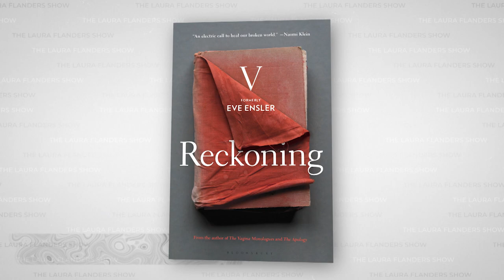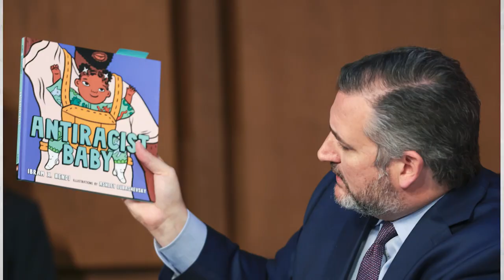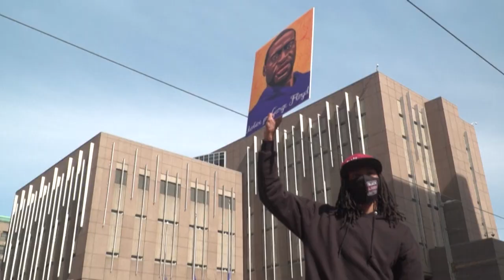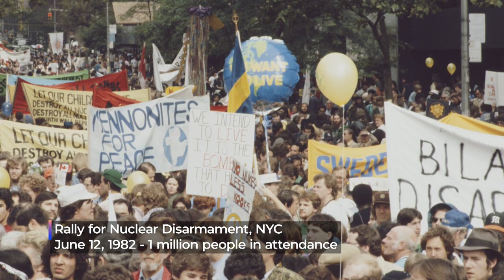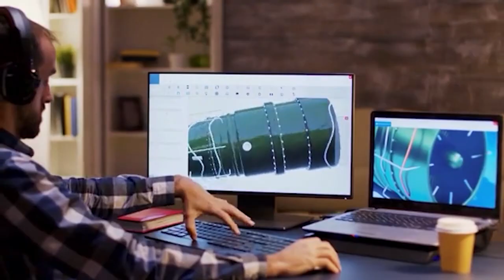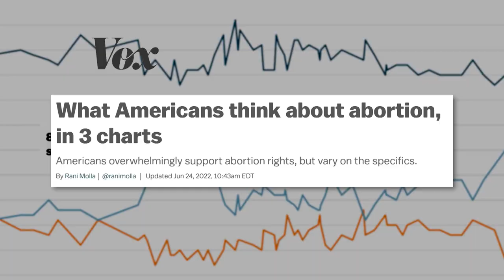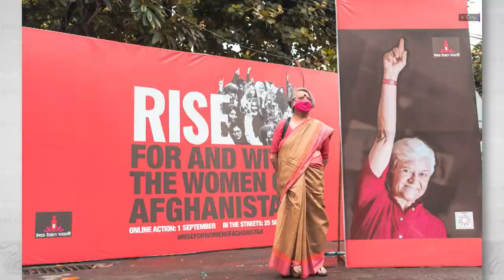V (formerly Eve Ensler): Reckoning with Our Past, Transforming the Future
“Reckoning” is the new best-selling book from V (formerly Eve Ensler), author of “The Vagina Monologues” and founder of V-Day/One Billion Rising, the global movement to end violence against all women, gender-expansive people, girls, and the earth. Reckoning, writes V, is “the antidote to fascism”. In this Women’s History Month special, which includes performances by V and Laurence Olivier Award-winning actress and Tony nominee, Noma Dumezweni, Laura speaks with V about why she changed her name, her long history working for peace, the current pushback against teaching African American history, and the abortion she had at the age of 23 when she was living in a halfway home. What is the reckoning we need, and where can it lead us? What happens if we do NOT reckon?

“. . . There was no way I could bring up a child, and that child would've been destroyed. I realized that I could make a decision not to have that child. That was literally the first time in my life that I went and I made a choice about my own body.”  - V (formerly Eve Ensler)

“We are living in a patriarchal paradigm . . . but it wasn't always here . . . It requires imagination for all of us to say, is this racist, patriarchal paradigm, the paradigm we choose to live in for eternity? Or do we want to live in a different paradigm and are we going to struggle to dismantle it?  - V (formerly Eve Ensler)
GUESTS:
V (formerly Eve Ensler): Award-winning Playwright, Author & Founder V-Day & One Billion Rising; Best-selling Author, Reckoning, The Apology

🎧  PODCAST:
Prefer to listen? Hear this week's episode on your favorite podcast platform

CONTENT:
00:00- Intro/Can we 'reckon' with anyone?
9:00- Is solidarity a way to connect with others?
15:00- What does a world without violence look like?
21:00- How powerful is knowledge and curiosity?

(*Bookshop is an online bookstore with a mission to financially support local, independent bookstores.

CREDITS
Executive Producer: Laura Flanders
Senior Story Producer: Sabrina Artel
Consulting Producer: Rory O'Connor
Editors: Nat Needham, David Neumann
Radio & Podcast Producer: Jeannie Hopper
Communications Manager: Janet Hernandez
Motion Graphics: Nat Needham